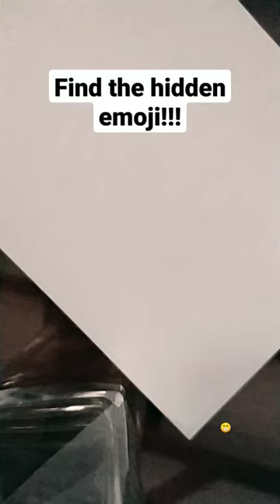DIY Art Phone stand!!! diy || Art Planet;)